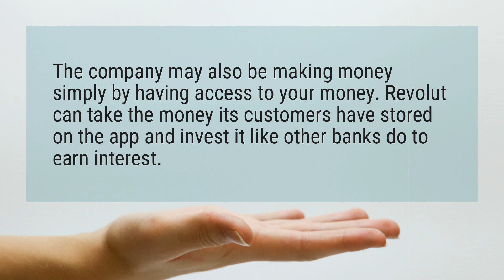How does Revolut make money?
The company may also be making money simply by having access to your money. Revolut can take the money its customers have stored on the app and invest it like other banks do to earn interest.